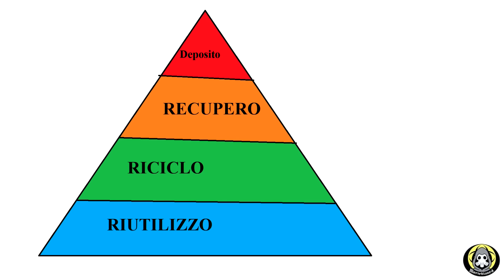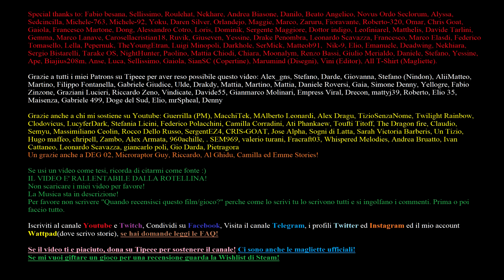INCENERITORI: CI SERVONO?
RINGRAZIAMENTI
Autori sigla TEOLOGIA come editor
Autori sigla STORIA e UCRONIE come editor (anche per Biologia)